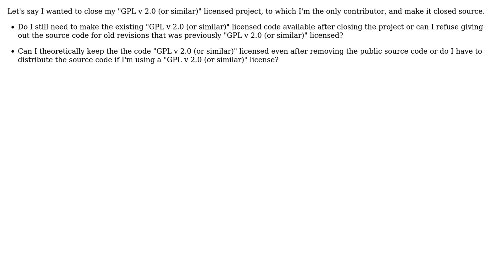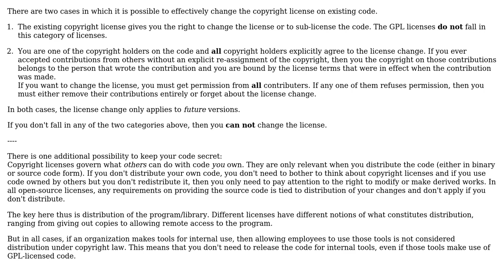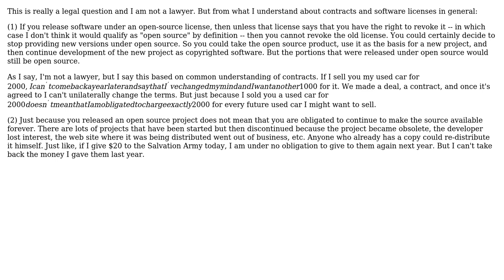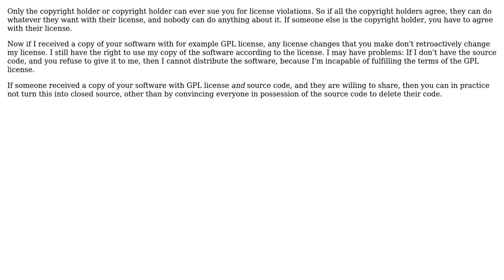How can I close my Open Source project and what is required from me in order to make it closed...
Software Engineering: How can I close my Open Source project and what is required from me in order to make it closed source?

With thanks & praise to God, and with thanks to the many people who have made this project possible! | Content (except music & images) licensed under CC BY-SA | Music | Images & others | With thanks to user Jay user gnasher729 user Erik R. Yverling user david.pfx user Bart van Ingen Schenau and the Stack Exchange Network Trademarks are property of their respective owners. You are responsible for your own actions.